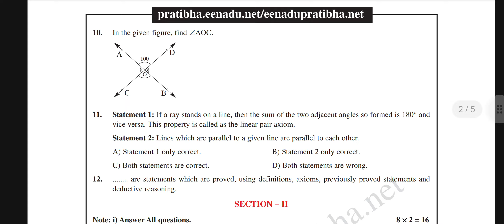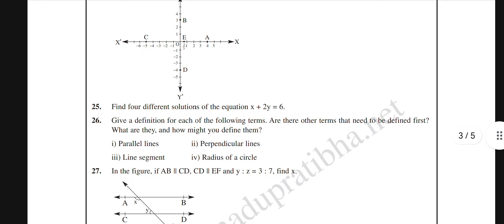AP 9th class SA-1 Maths 💯 Guess Real Question paper 2024